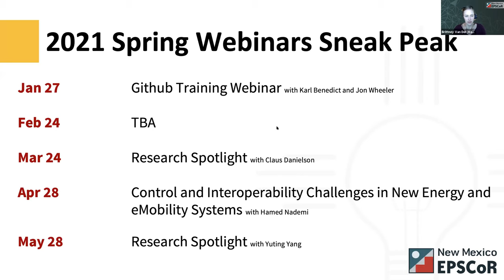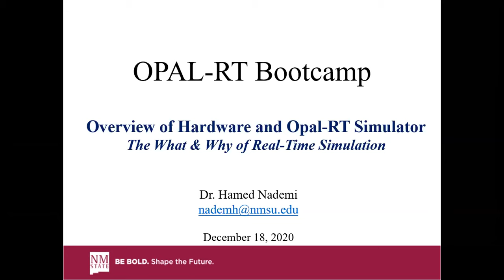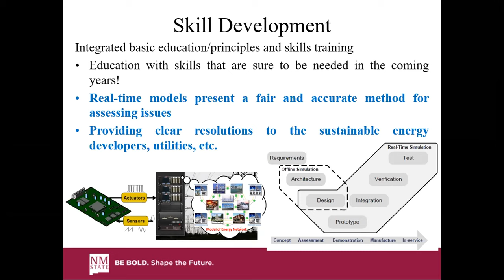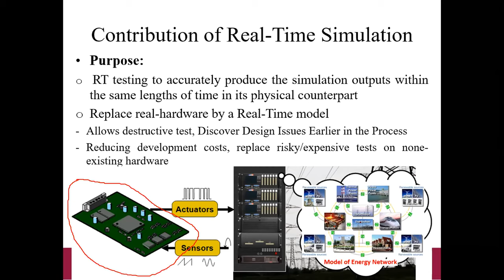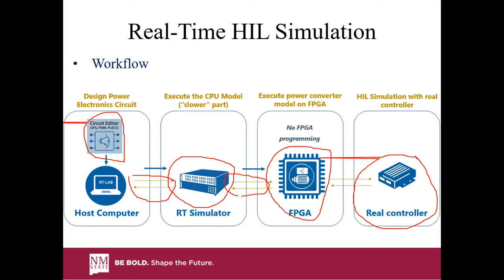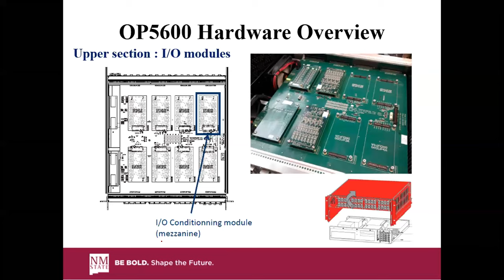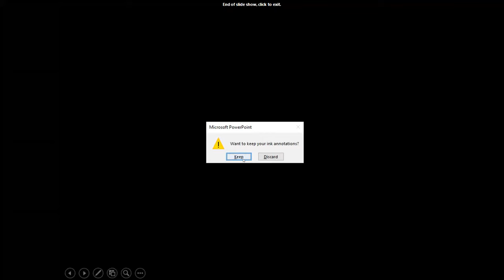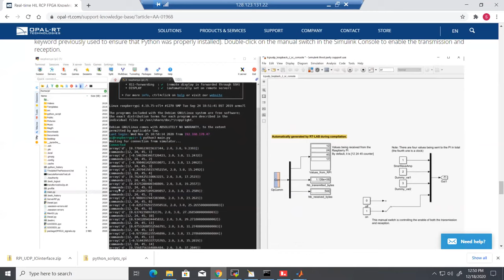Opal-RT Bootcamp Webinar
Presenters:
Hamed Nademi, New Mexico State University
Olga Lavrova, New Mexico State University
Steven Lucero, New Mexico State University
Nataraj Pragallapati, New Mexico State University
Date of Webinar: Friday, December 18, 2020
Time: Noon – 1:00 PM MT
Abstract
An increasing number of researchers and research teams are using distributed version This
training will provide an introduction to MATLAB, Simulink toolbox, and Real-time simulation
using OPAL-RT Simulator.